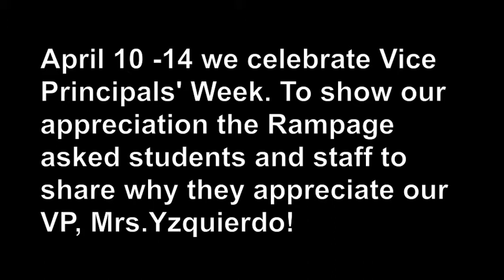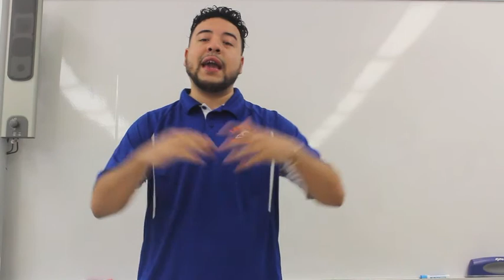Vice Principals' Week: Ms.Y Appreciation